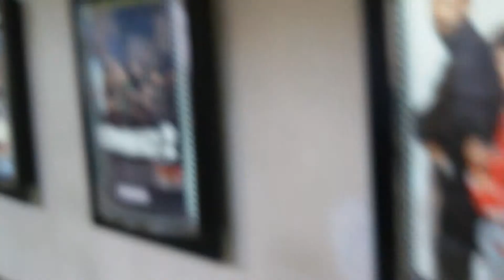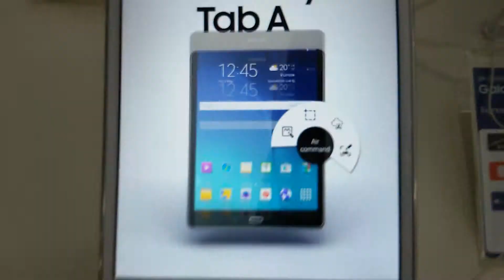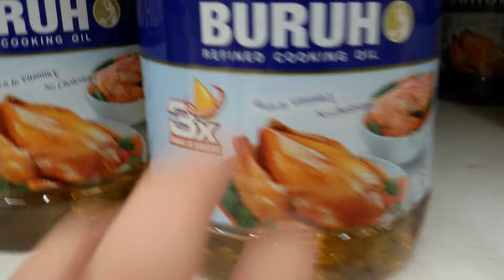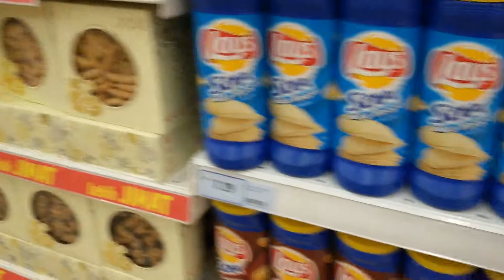当我在shopping时 3(6+)